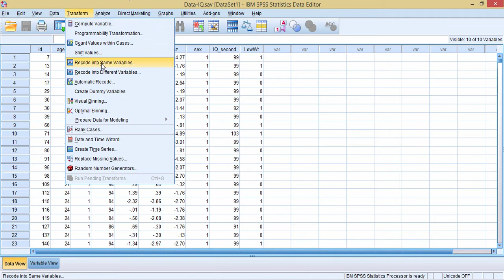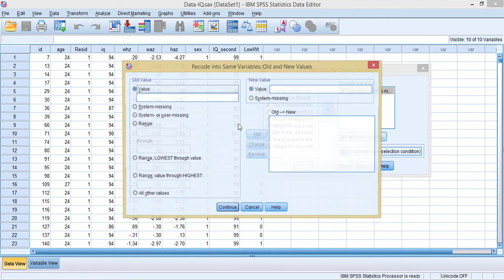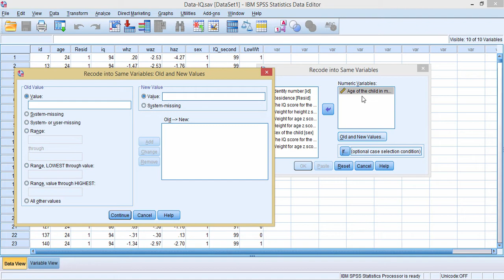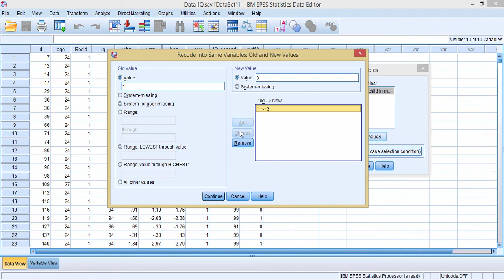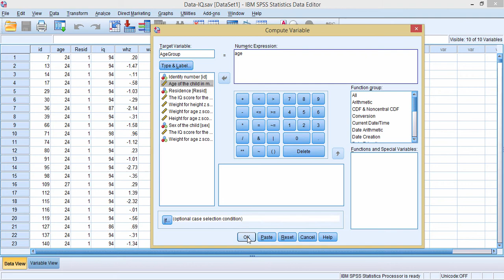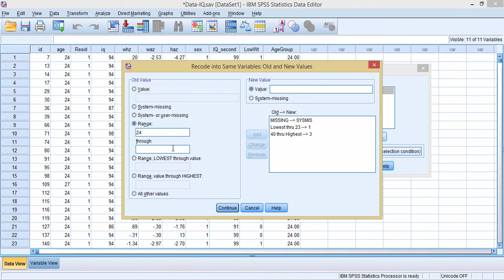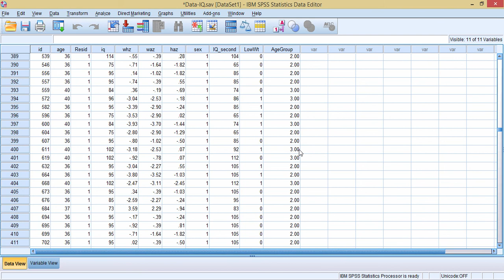Introduction to Computerized Statistical Analysis (Part 2)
The 2nd lec. in Computerized Statistical Analysis (using SPSS).